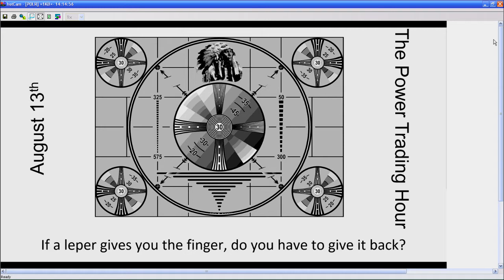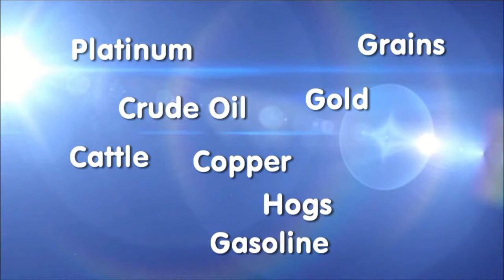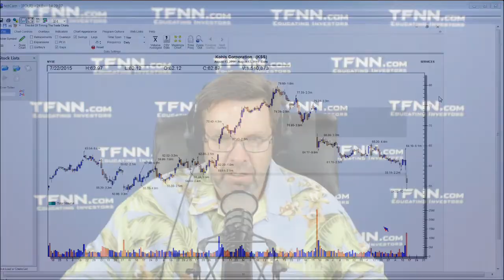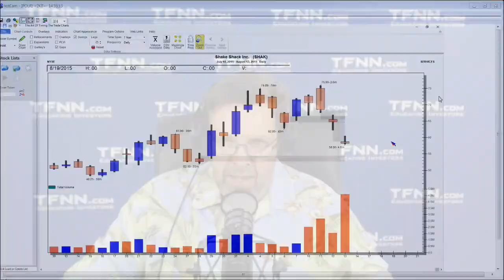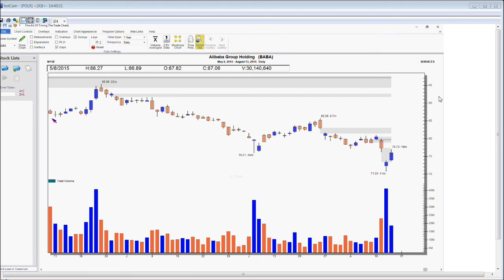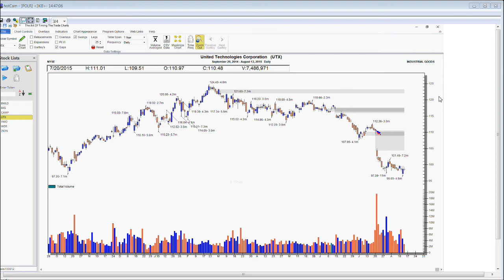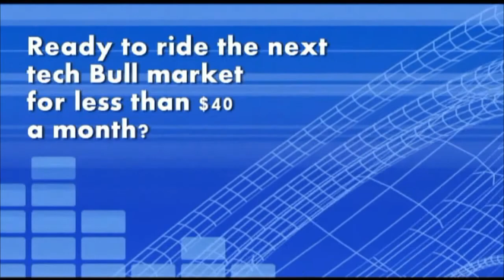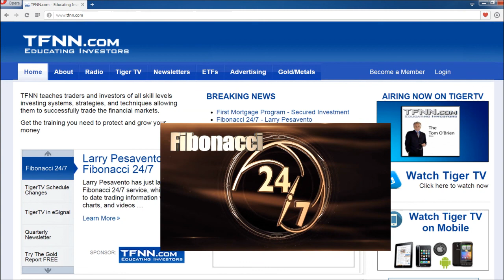Aug 13th Power Trading Hour with David White on TFNN - 2015